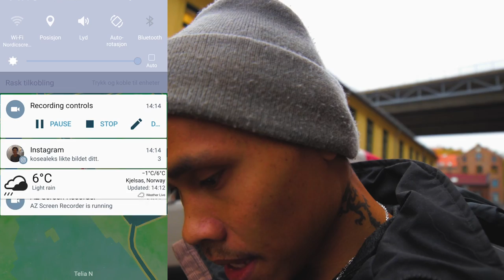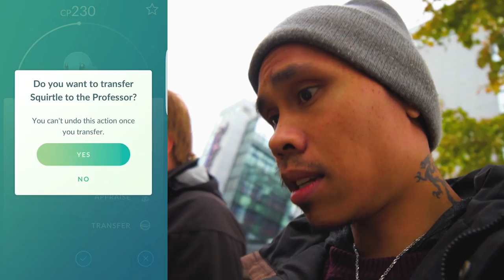NORSK POKEMON GO - På jakt med Martin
Hei alle sammen. Denne gangen tenkte jeg og ta meg en tur fra Nydalen før jeg drar hjem med buss, jeg har med meg martin som desverre har en gps på tlf som ikke funker helt som den skal.

ta og stem på hva dere vil se på kanalen min